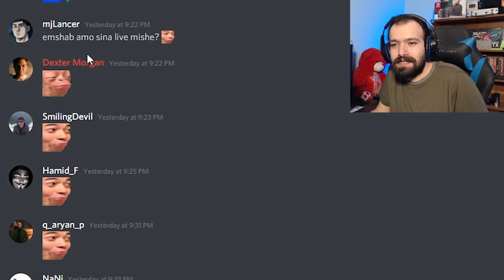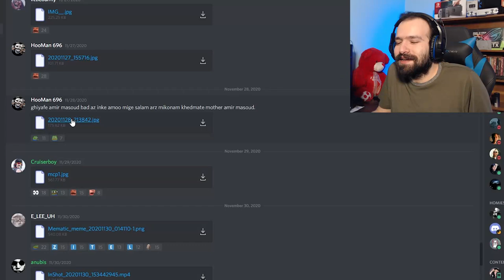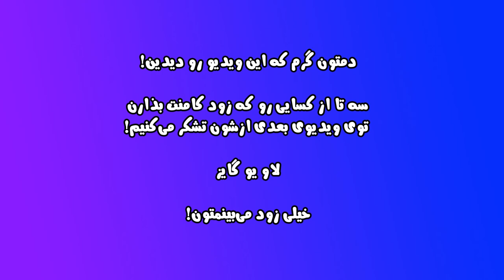بررسی میم های شما | Meme Review #2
میم هاتون رو میتونید توی دیسکورد بذارید و ردیت!
لینک ردیت:
لینک دیسکورد هم اون پایین توضیحات هست!